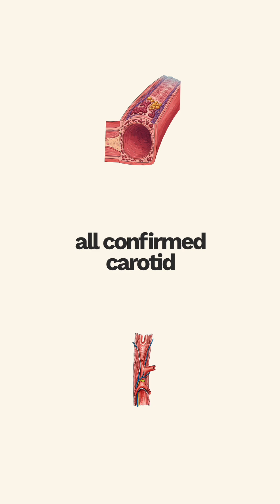A Breakthrough in Non-Invasive Cardiovascular Treatment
A breakthrough in non-invasive cardiovascular treatment is revolutionizing the way we approach heart health. This innovative approach focuses on the removal of soft plaque, a major contributor to heart attacks and cardiovascular disease. By addressing calcification and promoting cardiovascular wellness, this treatment offers a new hope for those at risk. The use of natural enzymes such as nattokinase and NAC, combined with nitrate, has been shown to have a profound impact on heart attack prevention. This video explores the science behind this groundbreaking treatment and how it's changing the lives of those who have benefited from it. Learn more about this non-invasive solution and how it's paving the way for a future of improved cardiovascular health.